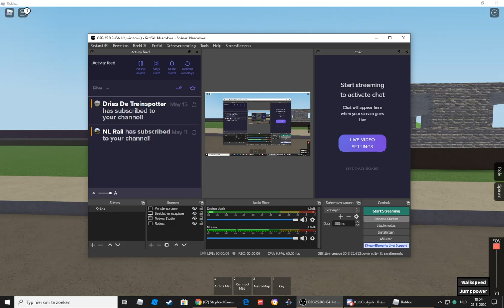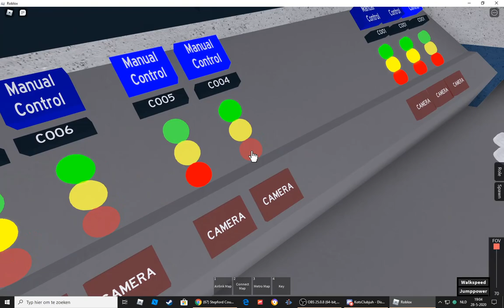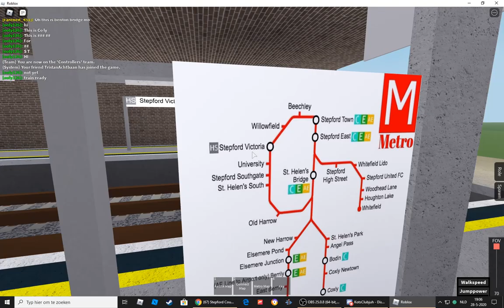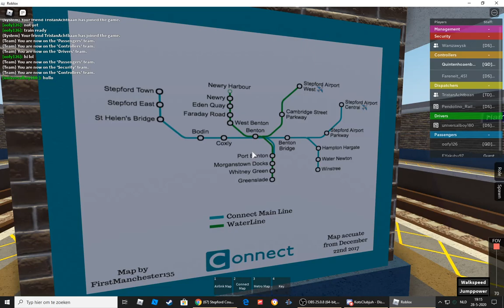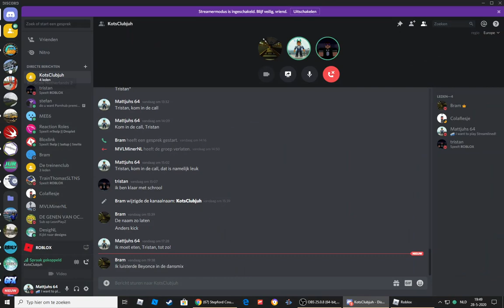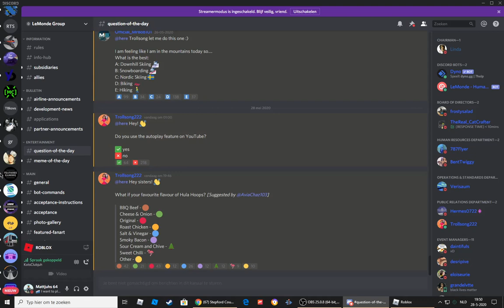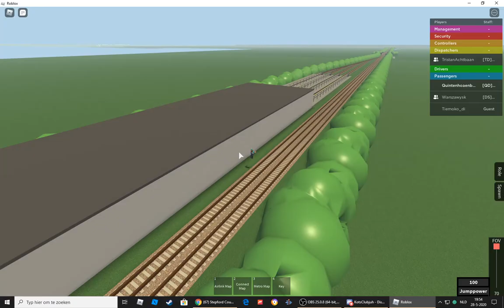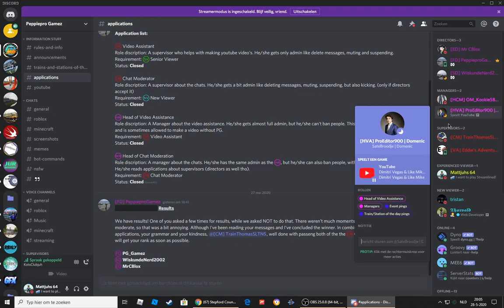Ik ben de winnaar! | Stations Special | Roblox Stepford County Railway Legacy Edition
Vandaag spelen we de Stations Special in Stepford County Legacy Edition.
Ik ben samen met Bram en Tristan.
Tristans kanaal: Tristan Achtbaan
Brams kanaal: BramNL
Ik hoop dat jullie hem leuk vinden, want ik heb er behoorlijk veel moeite in gestoppen!
We ranken in deze video stations zoals Winstree, en gaan ook zelf rijden naar stations toe!

Quinten - Quintens Vervoer / Quintens Operator